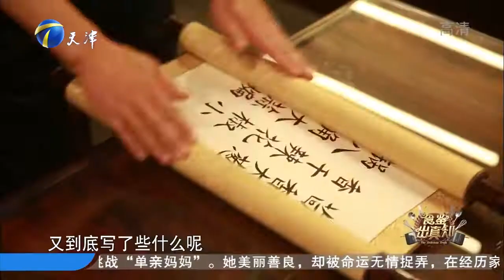【零基础做出大师级牛肉拉面】食鉴出真知